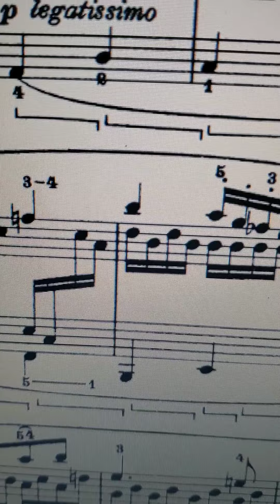江戸川乱歩「指」‹カニカマ演劇祭エントリー作品›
青空文庫にあった江戸川乱歩「指」を読みひとりで演劇しました